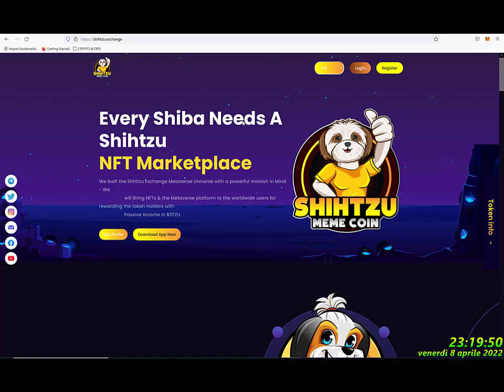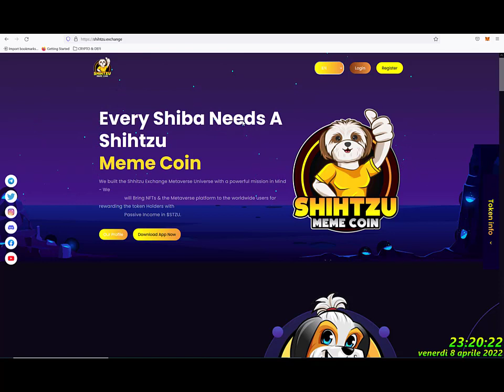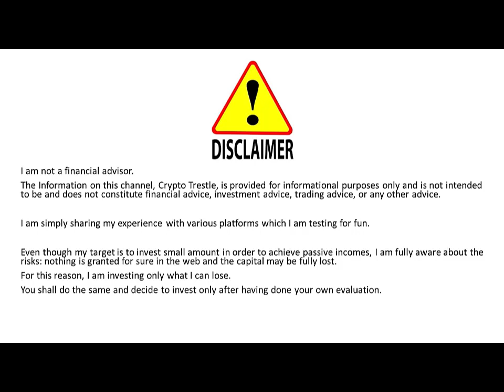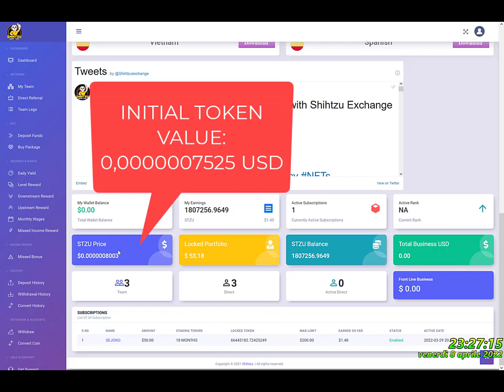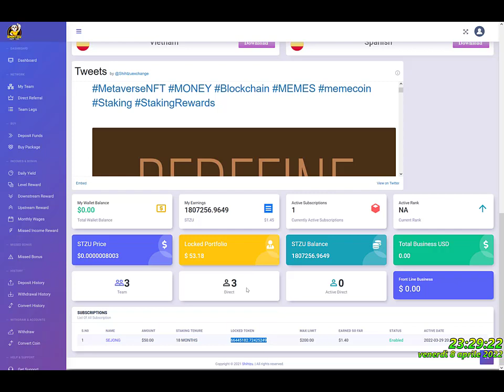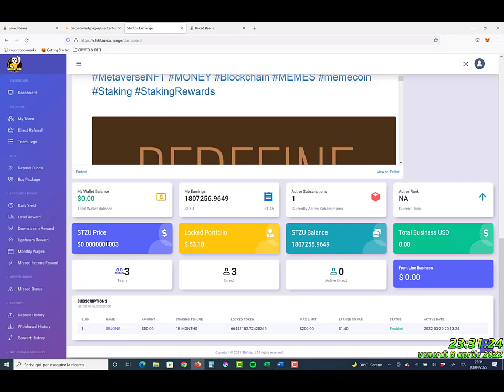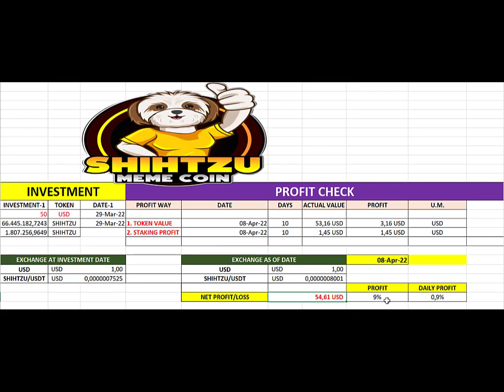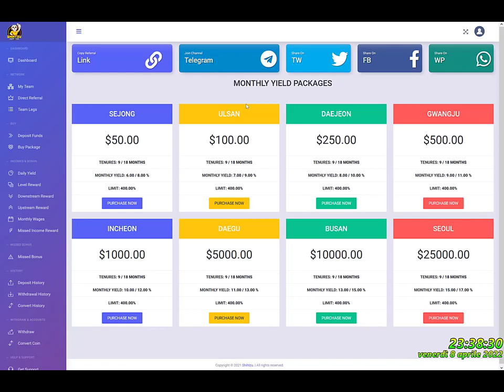Shihtzu Meme Coin - Investment Progress After 10 days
SHIHTZU EXCHANGE
✅ LOW RISK ✅
💵💰 Profit: from 6% to 8% per Month
⏩ Min Deposit per plan: 50 USDT
💲 🔛 Payment: BTC, ETH, LTC. USDT (TRC-20), TRX, BNB and many more
📅 Withdrawal: anytime
👁‍🗨 Fees: 0%
🕰 Plan: 9 or 18 months

Video Content:
1) 00:00 Intro
3) 03:16 Dashboard Review and profit discussion
4) 09:02 Profit Summary
5) 10::32 What can we do today?